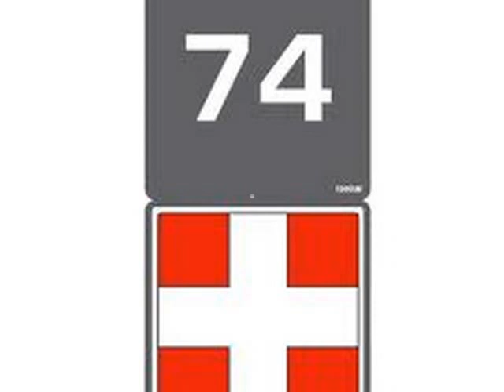屳 Rénovation escalier en béton _ +33 (0) 6 30 66 78 63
╔►屳 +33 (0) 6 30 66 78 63

Rénovation escalier béton 74140 Sciez sur Léman - Domaine de Coudree

Offrez une nouvelle jeunesse à votre escalier, bois, béton, acier, carrelage, moquette, lino et tous autres revêtements

La pérennité des entreprise passe par la satisfaction totale de chacun des clients découvrant les services. Nous avons résolument fait le choix de la qualité le client est la caisse de résonance du produit

Le marché de la rénovation d'escaliers dans l'hexagone concerne tous types d'habitat, ce marché est inépuisable, on comptabilise à ce jour plus de 200 millions d'escaliers en fonction et un peu plus de 85% seront à embellir dans les 20 prochaines années. Toutes les tranches d'âges sont concernées,

L'on distingue 2 catégories
Les escaliers intérieurs en bois, béton, granito, pierre, métallique, en colimaçon et tous les autres ce seront les escaliers en extérieur que nous recouvrons en granit sablé

Notre offre est complète, la solution est aboutie (nous bénéficions de l'expertise et de l'expérience de fabricants allemands) et va satisfaire tous les clients, chaque escalier est différent et en plus de 30 ans, nous avons installé plus de 250 000 clients

Choisissez la version kit à monter soi même, les matériaux sont livrés chez vous par transporteur, 1 CD et une notice de montage seront fournis ainsi que l'outil de traçage pour réaliser les marches spéciales. La garantie est de 10 ans, nous proposons une formule de financement en 10 fois sans frais par la banque SOCIETE GENERALE via sa filiale Franfinance

Toutes les solutions d'habillage et de rénovation pour vos escaliers, que ce dernier soit en bois, béton, granito, pierre, métallique, en colimaçon. Différents concepts sont mis à votre disposition pour un résultat qui vous étonnera à chaque fois par son rapport qualité/prix imbattable, car, vous êtes en direct avec le fabricant, avec les meilleurs conseils et solutions, toujours adaptés à votre cas particulier